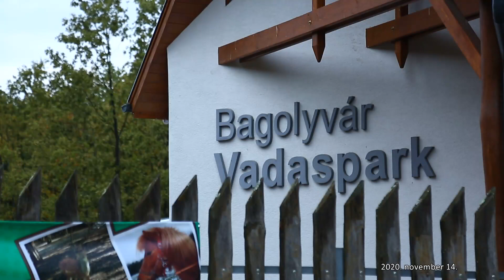M5 TV – A Bagolyvár Vadaspark új kifutói és lakói – 2020/42. adás – 2020.11.14.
Szolnok külvárosában, erdei környezetben várja az aktív kikapcsolódásra vágyókat a Bagolyvár Vadaspark. A parkban sétálva hazánk vad-, házi- és hobbi állataival ismerkedhetünk meg, figyelhetjük viselkedésüket, emberekhez való viszonyukat. A látogatószám folyamatos növekedése miatt az újonnan kialakított kifutókkal immár 28 ezer négyzetméternyi területen lehet megcsodálni az állatokat természetes élőhelyükhöz hasonló körülmények között.